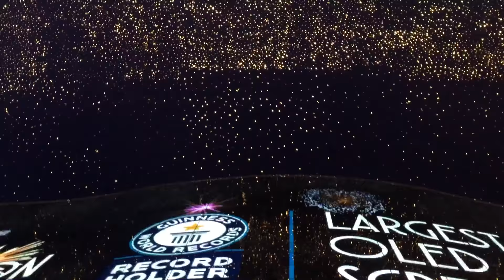Dubai Mall Aquarium